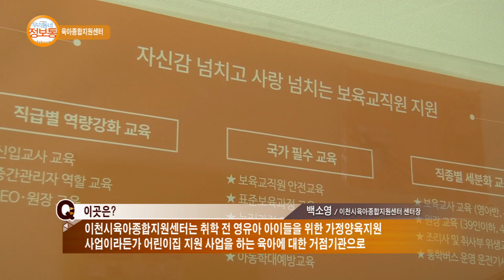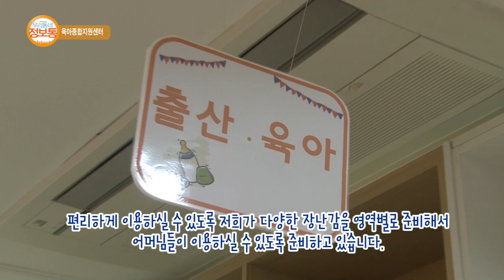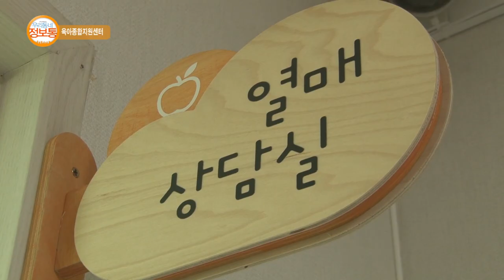이천스토리 : 이천시 육아종합지원센터_기남방송(우리동네 정보통)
이천시 육아종합지원센터

센터 소개, 프로그램 운영 안내
방영기간 : 2016년 12월 9일(금) ~ 12월 15일(목)
장소 : 육아종합지원센터(경기 이천시 중리천로 34번길 38)

goodcare.or.kr